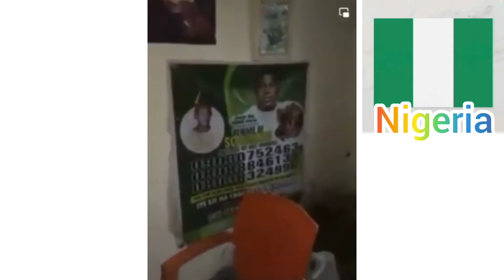what a horrible story going on in Nigeria🇳🇬 or should I say IGBO people in Nigeria🤔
queen pagdede#what#a horrible#story going on#in#nigeria